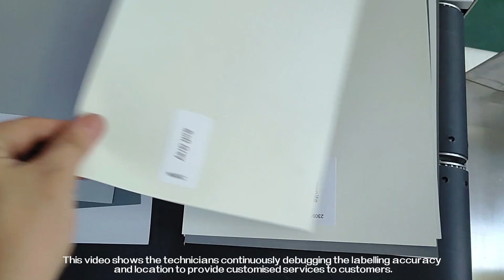Leather cushion flat paste different shapes show self-adhesive labelling machine-SKILT